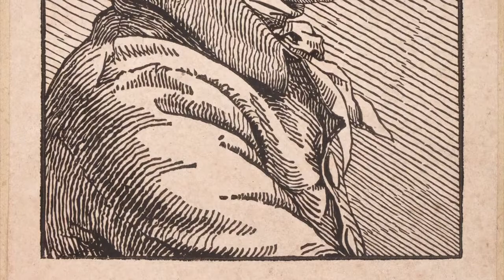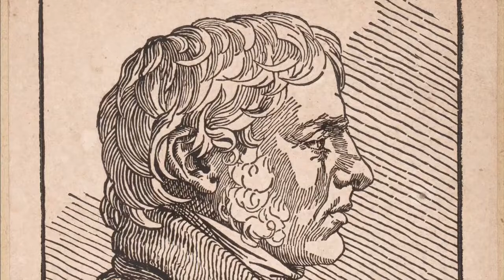Rarissimes gravures de Friedrich, Vente les 8 et 9 juillet 2020 - ADER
De rarissimes gravures de Friedrich, maître du romantisme allemand

Temps fort des amateurs d’estampes, la vente aux enchères organisée les 8 et 9 juillet 2020 par la maison Ader avec l’expert Hélène Bonafous-Murat rassemble près de 450 lots du XVIe au XXe siècle et d’une très grande variété. Deux gravures de Caspar Friedrich (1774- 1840), l’artiste certainement le plus influent du romantisme allemand au XIXe siècle, figurent notamment au catalogue (et sont estimées respectivement de 6 000 à 8 000 euros et de 10 000 à 12 000 euros).
L'expert revient sur la découverte de ces œuvres particulièrement rares, dont le dessin a été exécuté par Caspar Friedrich avant que son frère Christian réalise ces gravures sur bois. Christian Friedrich était en effet ébéniste et graveur sur bois dans leur ville natale de Greifswald, en Allemagne.